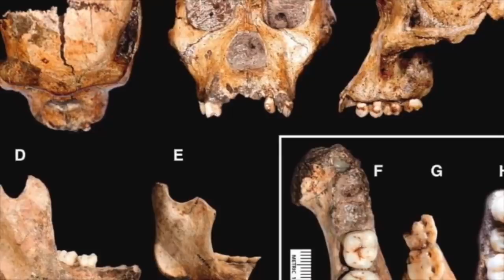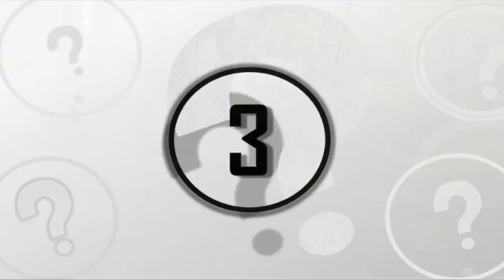5 Most Amazing Recent Science Discoveries That Were Unexpected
5 most amazing recent discoveries that were unexpected. Today, we take a look at these 5 most amazing recent science discoveries that were unexpected.

Over the years researchers and scientists have done a great job at uncover hidden wonders in our universe. Some of these discoveries include things that have long been hidden inside our Earth, while others have been discovered out in the vastness of space. So today, we take a look at these 5 most amazing recent science discoveries that were unexpected.